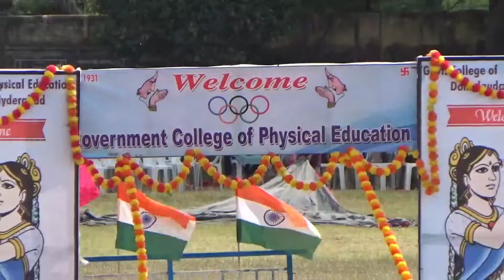band Video drill pratice at govt college of physical education